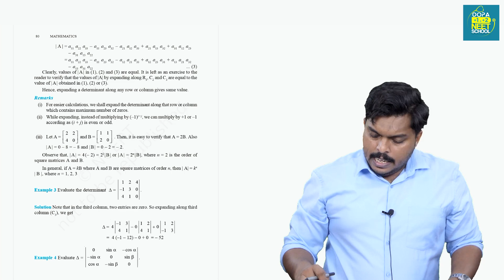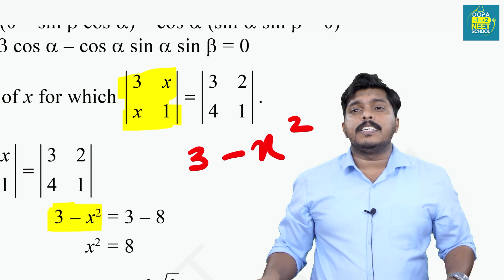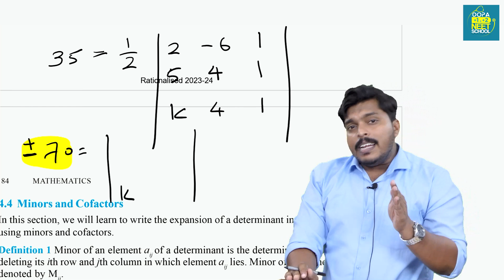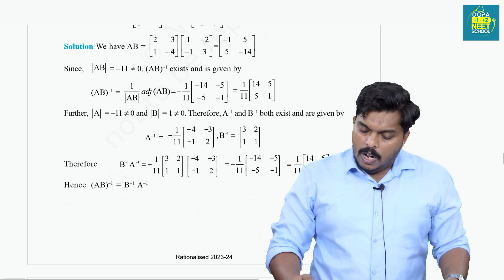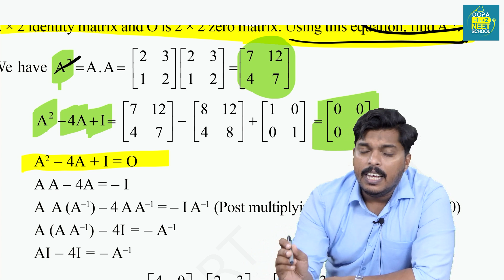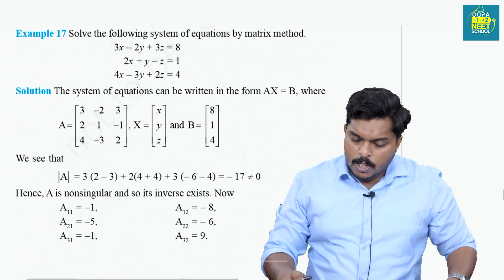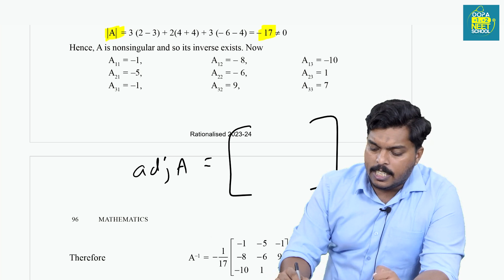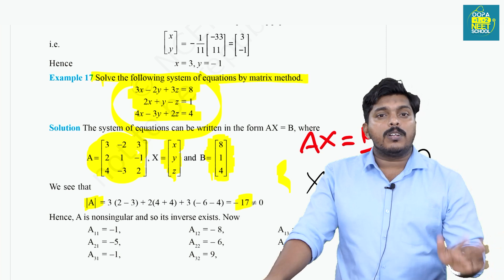DETERMINANTS | Christmas exam booster series | plus two maths.